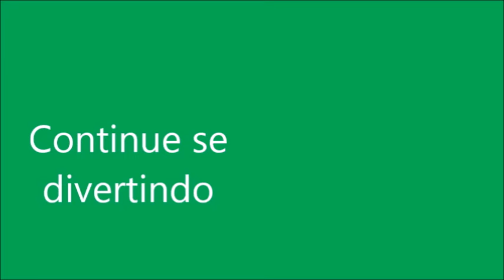PAPINHA PARA BABY ALIVE DE VÁRIOS SABORES. Novelinha da Baby Alive.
Neste vídeo vamos ver mais uma receitinha de comidinha para bonecas, vem assistir.